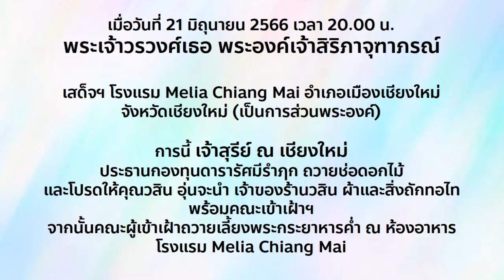พระองค์สิริภา โปรดให้ เจ้าสุรีย์ ณ เชียงใหม่ เฝ้า เป็นการส่วนพระองค์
เมื่อวันที่ 21 มิถุนายน 2566 เวลา 20.00 น. พระเจ้าวรวงศ์เธอ พระองค์เจ้าสิริภาจุฑาภรณ์ เสด็จฯ โรงแรม  Melia Chiang Mai อำเภอเมืองเชียงใหม่ จังหวัดเชียงใหม่ (เป็นการส่วนพระองค์) การนี้ เจ้าสุรีย์ ณ เชียงใหม่  ประธานกองทุนดารารัศมีรำฦก ถวายช่อดอกไม้  และโปรดให้คุณวสิน อุ่นจะนำ เจ้าของร้านวสิน ผ้าและสิ่งถักทอไท พร้อมคณะเข้าเฝ้าฯ จากนั้นคณะผู้เข้าเฝ้าถวายเลี้ยงพระกระยาหารค่ำ ณ ห้องอาหารโรงแรม Melia Chiang Mai